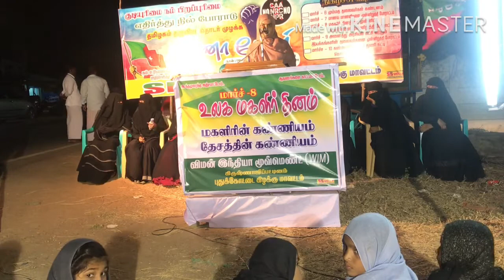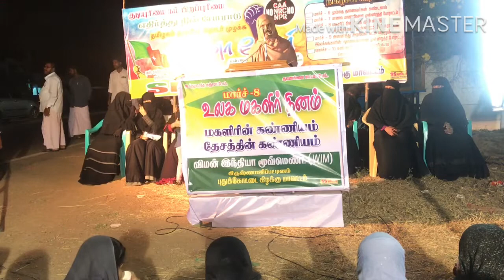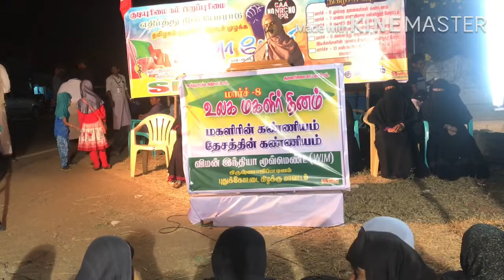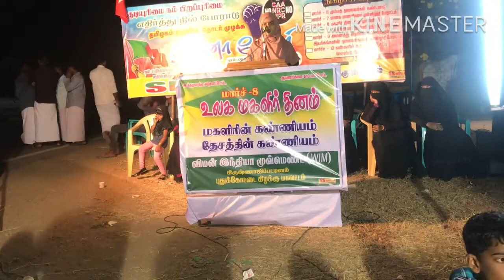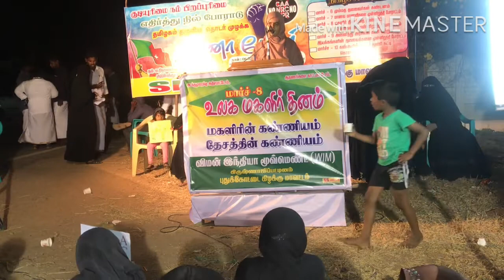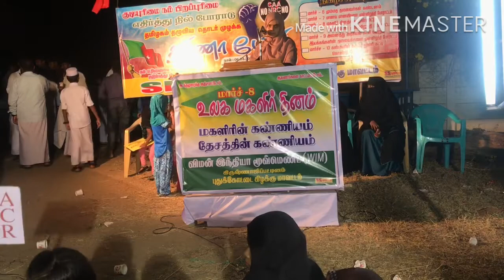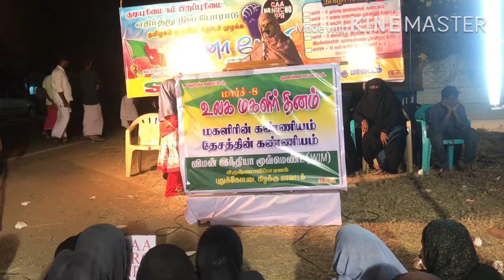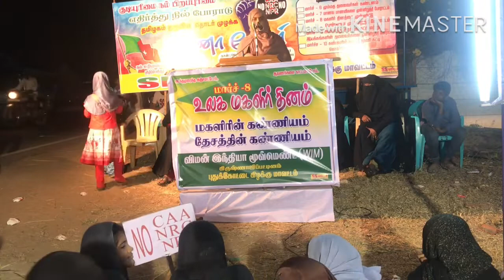ரௌத்திரம் பழகு|அன்னை கதீஜா correspondent அவர்களின் அசத்தலான பேச்சு